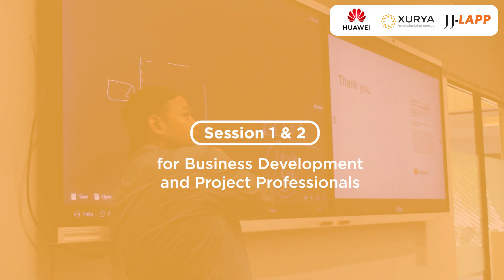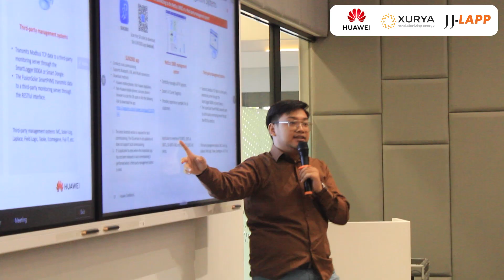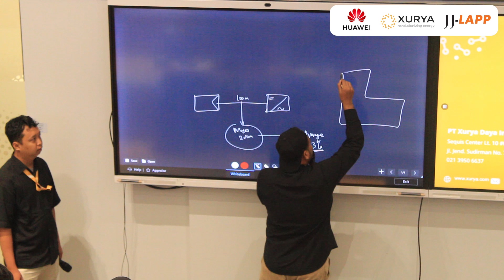Berbagi Wawasan Seputar PLTS dengan 80+ Praktisi & Peminat Bidang EBT di Solar Academy Indonesia!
Huawei, Xurya, dan JJ-Lapp berkolaborasi dalam menyelenggarakan program pelatihan Solar Academy Indonesia 2024 yang dihadiri oleh para business development, project manager, engineers, dan energy enthusiasts!

Dipandu oleh fasilitator yang berpengalaman, pelatihan kali ini akan membahas berbagai topik mulai teknologi PV, dasar-dasar industri PLTS untuk Commercial & Industry (C&I), C&I Smart PV Solution Introduction, FusionSolar O&M management system, HSE awareness & Huawei safety features, penjadwalan dan pelaporan proyek, hingga praktek langsung cara pemasangan sistem PLTS.

Terima kasih kepada para peserta dan mitra Solar Academy Indonesia. Semoga bermanfaat untuk kemajuan industri PLTS di Indonesia!

Xurya, Revolutionizing Energy!